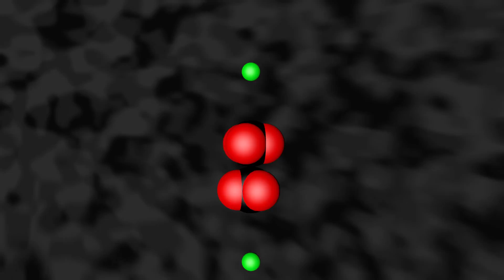Calcite: The Miracle Mineral of the History of Polarization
So one rock proved so problematic to the history of physics that it really deserves it's own special place in the history books.  Because without it we'd have never found out about polarization or the transverse wave nature of light.  Meet Calcite.

Calcite's made of Calcium Carbonate - a molecule as important to physics as it is to building materials and global climate change!  Learn about it here:

Or, discover the history of the term PC and find out if a Mac is in fact a PC too:

What about the awesome video about algorithms?  Never fear, find it here - they aren't that scary!

Questions or Comments?  Post them below!

And as always, keep thinking!

~Tech

"No Skateboarding", "Club Dance Beat", "80s pop", "European Waltz", and "Dream or Fantasy" music from Apple's free stock music library.

All other sound effects author's own original creations or from licensed stock libraries.

Written, Directed, Filmed, Edited and Animated by Tech Adams.
2013, Tech Adams Laboratories